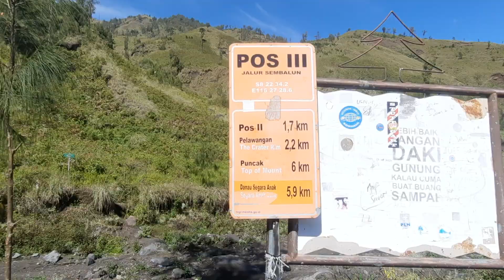POS 3 JALUR SEMBALUN GUNUNG RINJANI LOMBOK